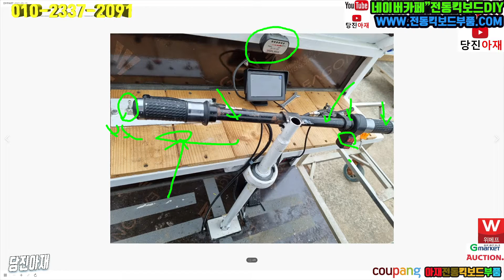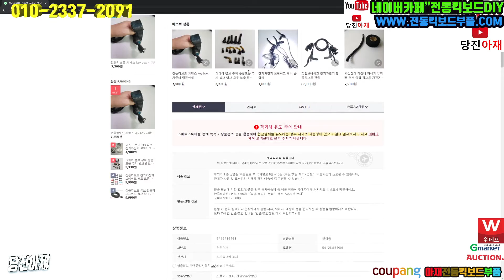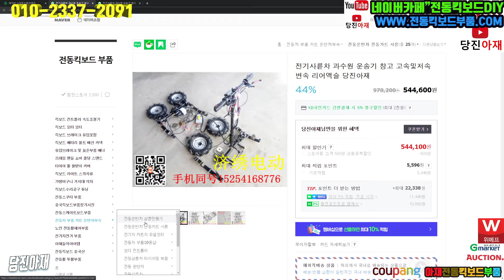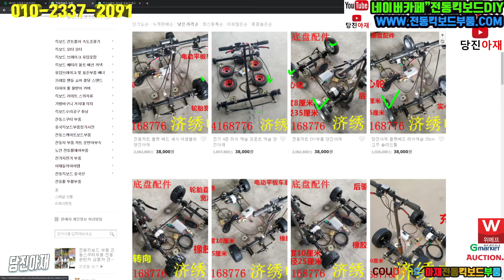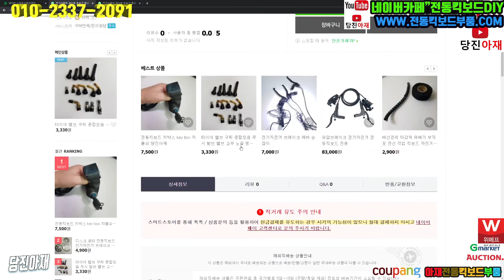농업용 전동차 전기차 전동운반차 제작 만들기 diy 카페회원후기영상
농업용운반차 부품좌표

사이트 주소 (수리부속 제작부속판매)
수리 제작용 부품  부속 판매
​전동킥보드 국내외및 해외 제품 판매
​ 네이버 카페
전동킥보드DIY
  수리영상많아요  수리영상 1000편이상 보유 수리업주분들도 많아서
사진올리고 견적요청하면 연락도 갑니다
카카오톡방 수리교육이수자 및 수리자작하신분들 중고수들 모임방

노래
Adventure
아티스트
JJD
노래
Jumbo
아티스트
Alex Skrindo
노래
Make Me Move
아티스트
노래
Mortals
아티스트
노래
Flares
아티스트
NIVIRO
노래
Limitless
아티스트
Elektronomia
노래
Awakening
아티스트
Defqwop
노래
Puzzle
아티스트
RetroVision
노래
Love U
아티스트
Razihel